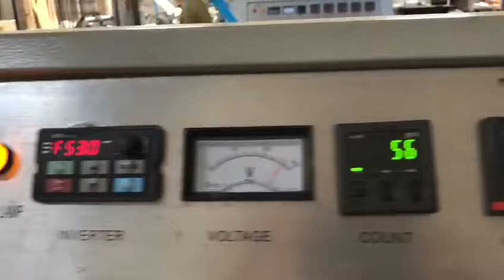Small Bussiness Guide For Paper Cup Machine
As the plastic bans serious at Africa, Paper cup, paper bag, nonwoven bag meet a large market. Paper cup is an important packaging product in drink, include hot drink, cold juice and ice-cream. Paper bag is also the most important in food packaging, but Paper bag machine is much expensive(more than 80000USD) than paper cup, so at early invent we would like to suggest buy the paper cup line to earn the profit of paper cup first then invent the paper bag line. We have whole line source at paper cup, paper bag, paper box and so on, we will help you develop your business step by step. Here we would like to provide a paper cup solution to help you start the small business of paper cup.